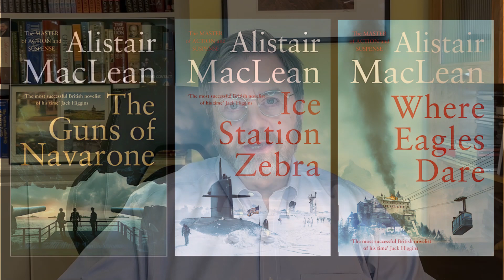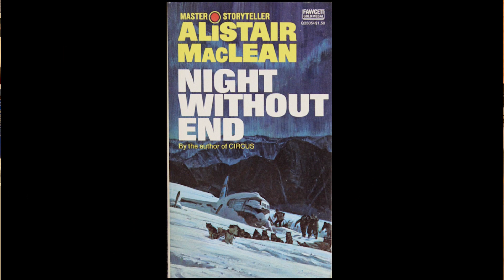One of my guilty pleasures: Reading the books of Alistair MacLean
thrillers thrillerseries MacLean's books are characterized by heavy-handed writing and outlandish plots, but they are so exciting!

You can buy Alistair MacLean's (and Geoff Loftus's) thrillers on Amazon and Barnes & Noble.

Geoff Loftus on Amazon